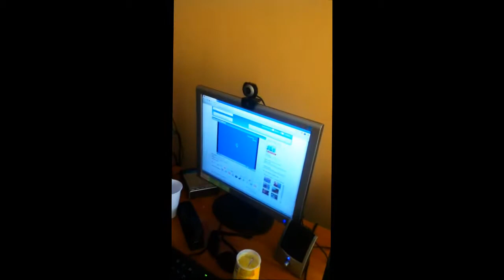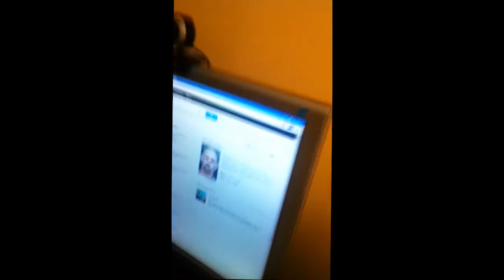INCUHREKT reaction to 2 guys 1 horse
You can see the happiness being drained from his eyes. hahaha

2 guys 1 horse reaction
2 guys 1 horse reaction
2 guys 1 horse reaction
2 guys 1 horse reaction
2 guys 1 horse reaction